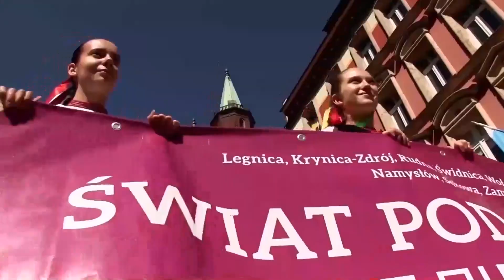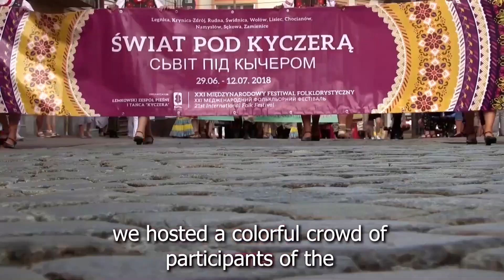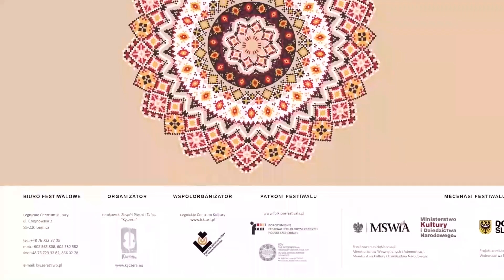“Świat pod Kyczerą” w sieci I Mane’lu Cultural Arts Program GUAM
światpodkyczerą_wsieci | I Mane’lu Cultural Arts Program GUAM

Amerykańskie bazy wojskowe, a wokół rajski ląd, motyle, laguny i białe plaże. Nie dziwne, że drugą gałęzią gospodarki, po obsłudze baz, jest tu turystyka. Dziś ruszamy na Guam, niewielką wyspę w Mikronezji na Pacyfiku. To terytorium zamorskie USA, choć zachowuje własny parlament. Wcześniej okupowali je Hiszpanie. Zespół z Guam zabierze nas w świat ludzi Czamorro, rdzennych mieszkańców lądu. Zobaczymy też folklor inspirowany wpływami hiszpańskimi i amerykańskimi.
A nową tradycją wyspy staje się popularny tu golf. Jednak dla Guam warto poznać nawet zasady golfa.
Амерыканскы войсковы базы, a доокола райска земля ,метеликы, ляґуны і білы пляжы. Не дивне, же друга галуз ґосподаркы, по обслузі баз, то туристыка. Днес преносиме ся на Ґуам, невельку выспу в Мікронезиі на Пацыфіку. Є то заморскє терыторюм США, хоц заховує свій парламент. Скорше окупували го Гішпане. Ансамбль з Ґуам забере нас в сьвіт люди Чаморро, рідных жыиели той земли. Зобачиме тіж фолькльор інспіруваний гішпанскыма і амерыканскыма впливамы. А новом традицийом выспи остає, популярний гев, ґольф. Адже для Ґуам вартат пізнати навет засады ґольфа.
American military bases surrounded by beautiful, paradise land, butterflies, lagoons and white beaches. It’s not surpising that after servicing the bases, the tourism is a second branch of economy here. Today we are visiting Guam, a small island in the Micronesia in the middle of Pacific Ocean. Guam is USA overseas territory, although retains its own parliament. Earlier, they were occupied by Spain. Group will take us into the world of Chamorro people, the native inhabitants of the mainland. We will also see folklore inspired by Spanish and American influences.

And golf is becoming a popular tradition of the island.  However, for Guam, it's even worth learning the rules of golf.